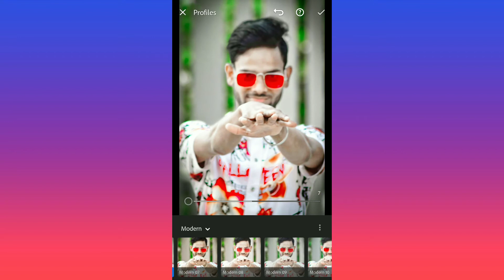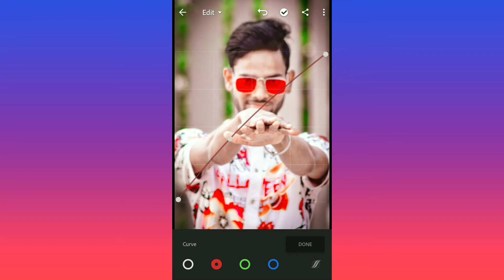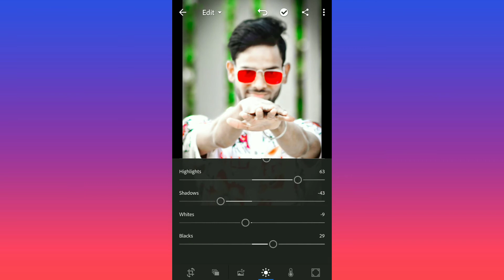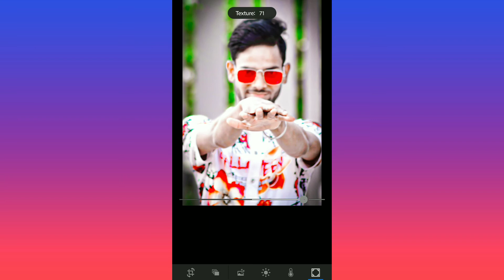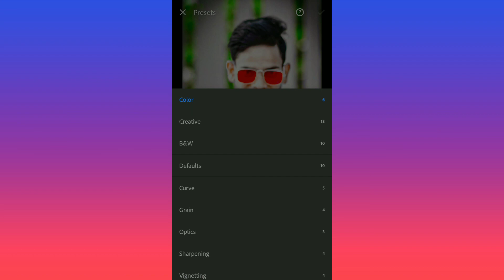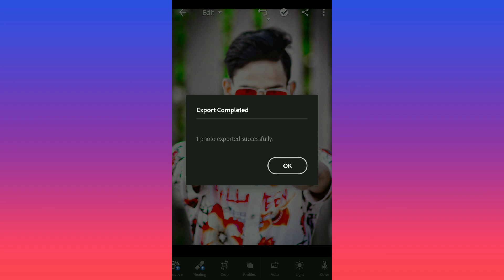lightroom se photo edit kaisey kare || How to edit photo from Light room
Hello doston main hu Deepak or Aap dekh rahe hai Deepak vlog
Aaj ki is video mai main Aapko btane wala hu ki Lightroom se photo edit kaisey kare
How to edit photo from Lightroom
Doston sabse pahle photo ko lele na hai photo ko lele ne ke baad doston aapko profiles par click karna hai is par click karne ke baad niche ki side colours ke option open ho jayenge ya se colour use kar sakte hai iske baad doston light par click karna hai light par click karne ke baad ya se pic ki light jada ya kam kar sakte hai iske baad color par click karna hai ya se bhi doston colour daal sakte hai

Toh doston Aaj ki video mai etna he agar video achi lagi ho to video ko like comment share and subscribe jarur kare or milte hai aap se next video mai tab tak ke liye by